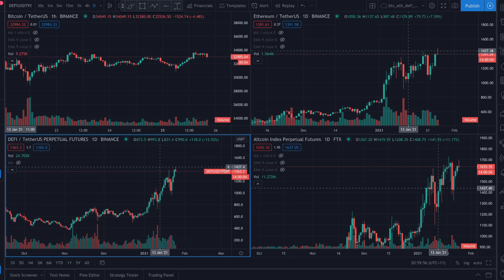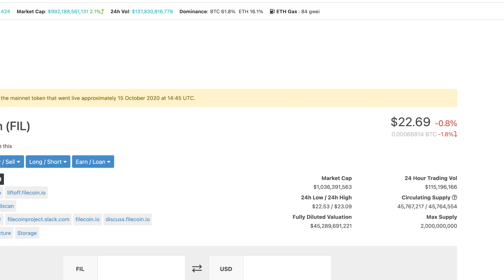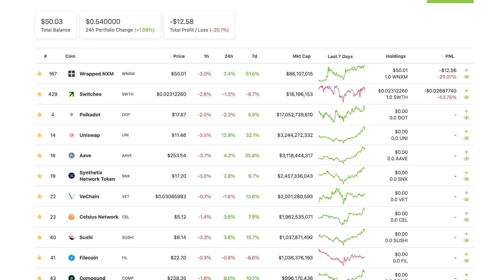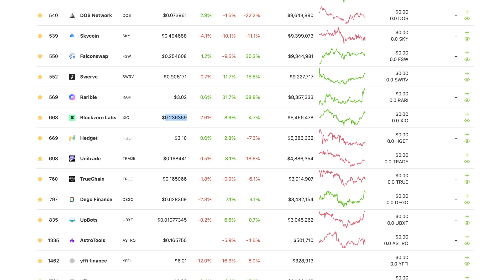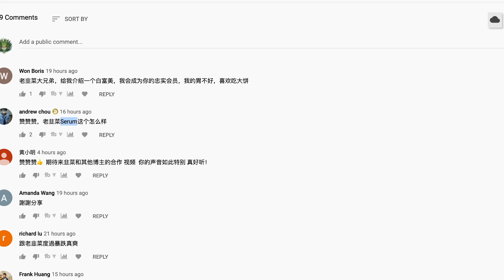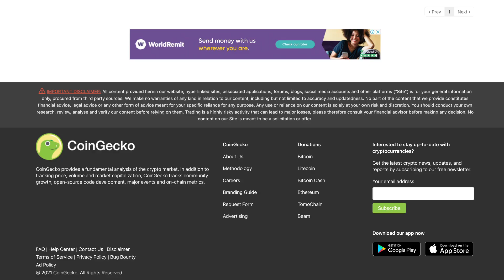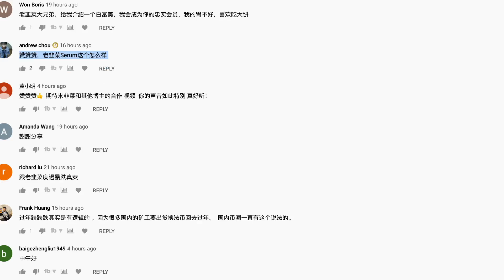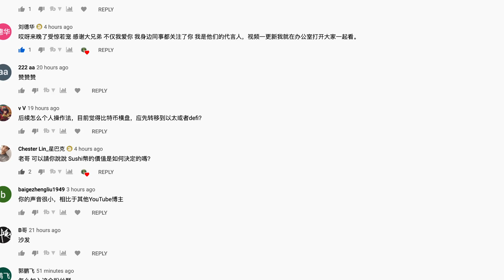比特币 重回3w3, 以太坊再度ATH，DEFI 龙头🐲 起飞，山寨币盘整。$AAVE $UNI 领涨整个DEFI板块。后面阿姨来打扫了，我们下个视频不见不散。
付费粉丝 获得留言答疑 福利。
微信：cryptolife999 免费 进入水友2群。

微信: cryptoleek